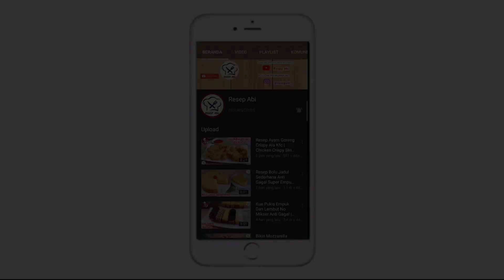Cara Membuat Siomay Ayam Udang Enak Empuk Dan Lembut / Dimsum Ayam Udang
DIMSUM AYAM UDANG

Assalamualaikum, salam jumpa dengan Channel resep abi kali ini saya akan membuat Dimsum Ayam Udang Sederhana Mudah Bikinnya Enak Empuk Dan Lembut, dimsum siomay ini rasanya enak banget bisa untuk ide jualan dan ide bisnis, berikut ini bahan-bahannya:
500 gr Ayam
150 gr Udang
100 gr Wortel
Daun Bawang Secukupnya
1 butir Putih Telur
1 sdm Aci
1 sdm Terigu
1 sdt Merica Bubuk
1 sdt Kaldu Jamur
1 sdt Garam
1 sdt Gula Pasir
1 sdm Saus Tiram
1 sdt Minyak Wijen
1 sdt Minyak Ikan

Wassalamualaikum.